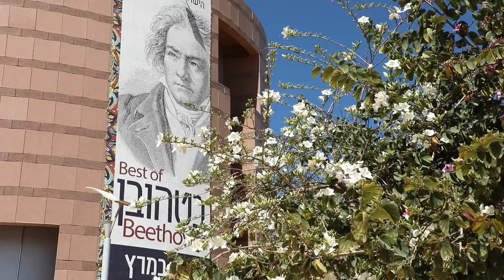Justus Frantz Beethoven Festival Beer Sheva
Final special concert of the festival

Justus Frantz, Conductor
Asaf Kleinman, Piano

Egmont Overture, Op. 84
Piano Concerto No. 5 in E Flat (“Emperor”)

Wednesday, March 14, 2018 at 20.30